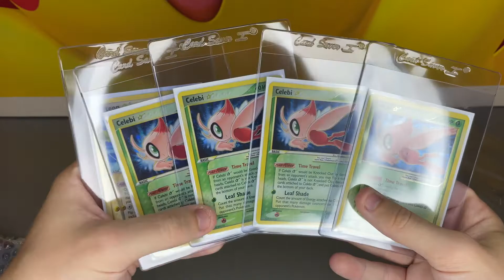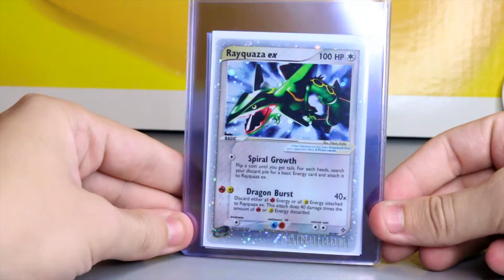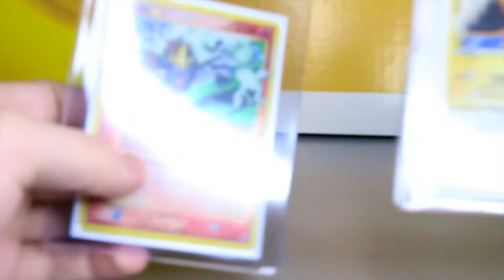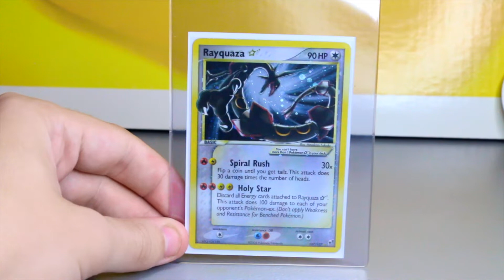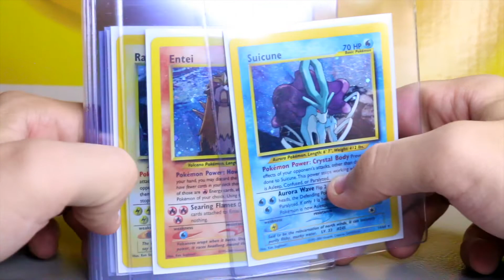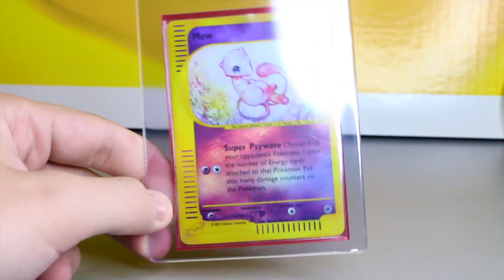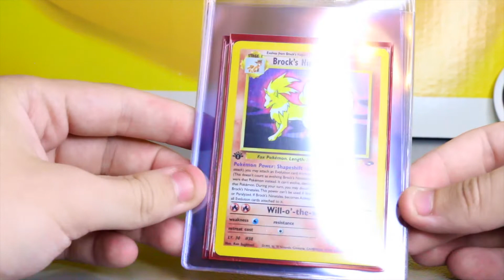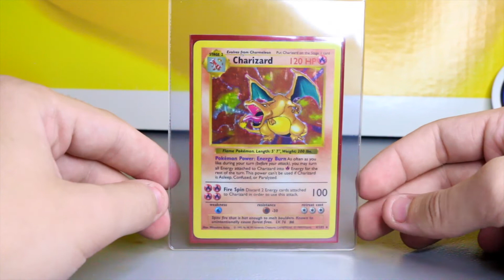My VINTAGE Old Pokemon Cards Collection! (EX's, GOLD STAR's, SHADOWLESS CHARIZARD 🔥)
What is your favorite Pokemon card of all time?

Today I share highlights of my old Pokemon card collection from a binder I created over the last few years! EX's, Crystals, Gold Stars, 1st Edition WOTC, and more!